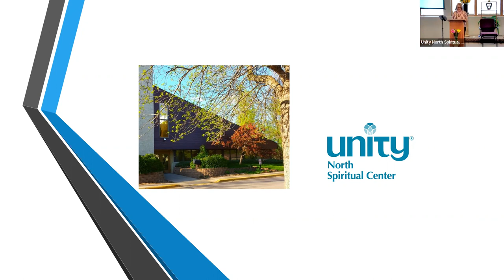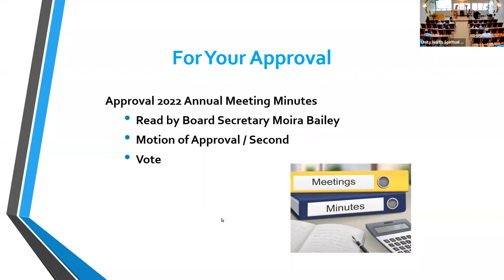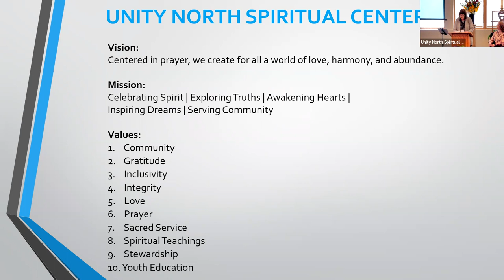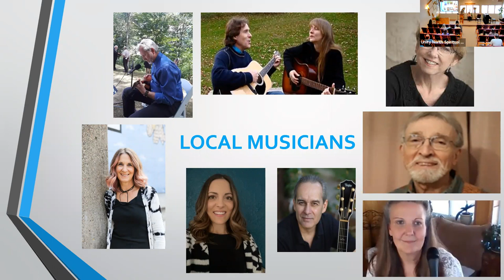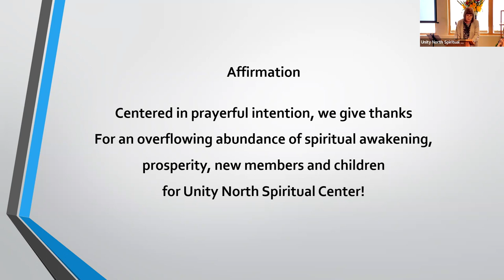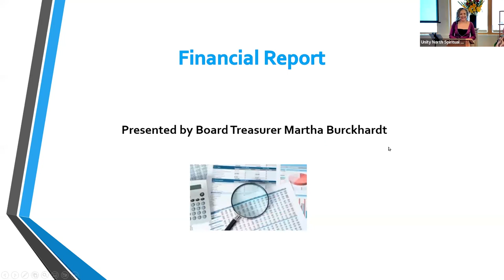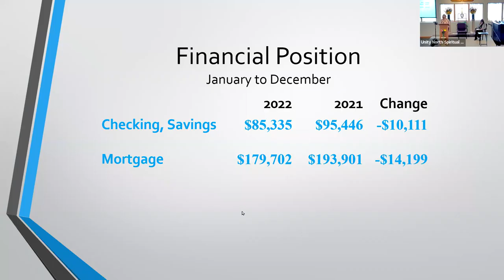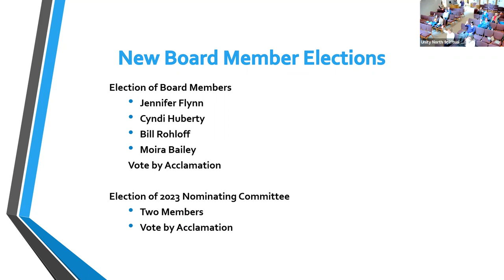Annual Meeting 2023